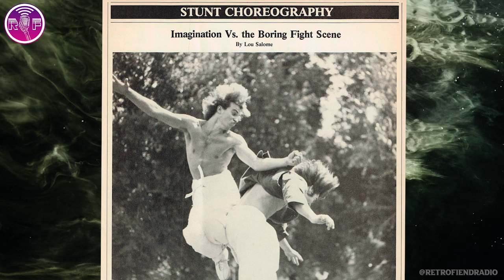A Tribute to Stunt Coordinator Steven Lambert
In loving tribute to Stunt Coordinator, Steven Lambert. Thank you for spending so much time with us. Thank you for always believing in us and supporting us. Our hearts go out to all your friends and family, especially your son and daughter. You will be forever missed, but you will never be forgotten. I hope you’re on the other side grappling with Gene LeBell and having a blast with all your other brothers and sisters that you’ve missed for so long. We’ll always love you, Steve. Farewell, buddy.

Your Friends and Fans Forever,
Kristian & Dustin

Get the book “From the Streets of Brooklyn to the Halls of Hollywood” to learn more about legendary Hollywood stunt coordinator, Steve Lambert